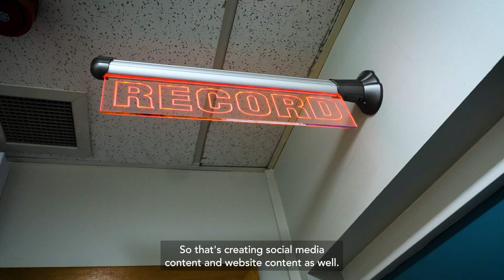Maia Williamson, NZBS student and Sky Sports basketball commentator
Interested in a career in media? Apply now to study at the NZBS